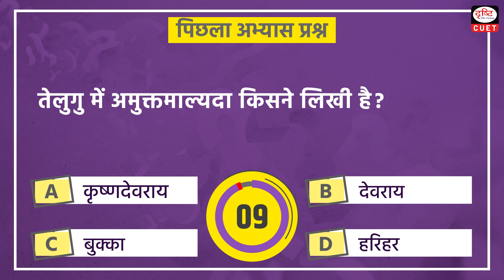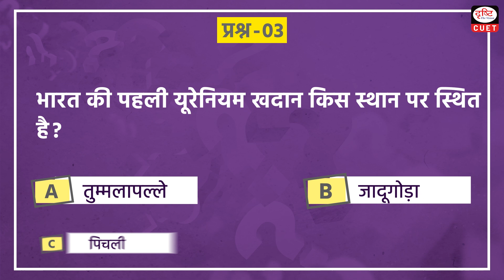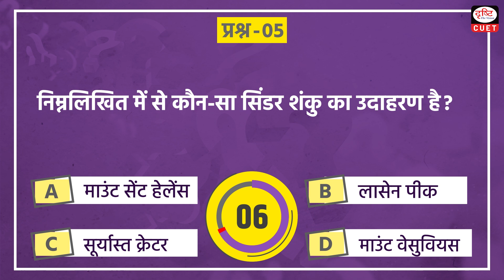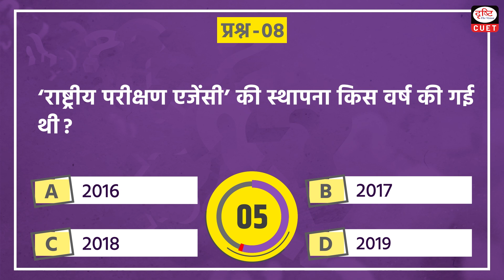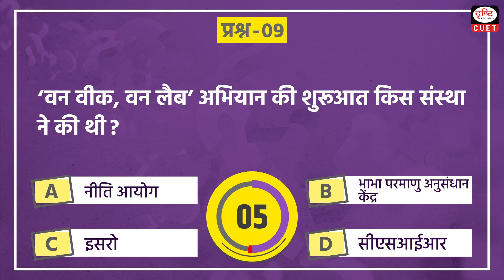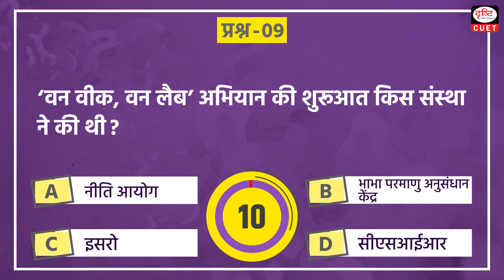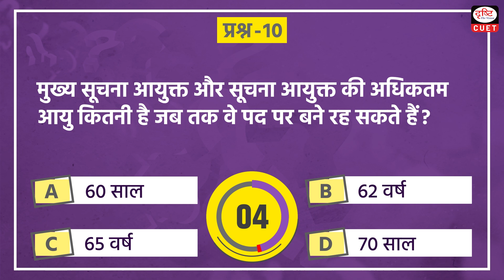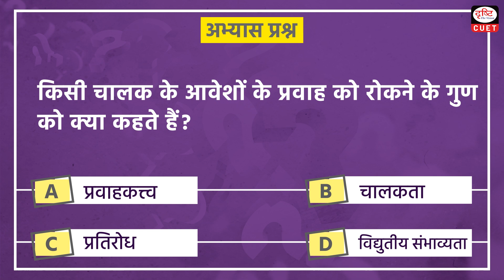CUET 2024 | General Knowledge | Practice MCQs | Episode 156 | CUET Hindi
Dear Viewers,

1. George Yule
2. Sand sea
3. Uranium Mine
4. ‘World Tourism Barometer’ Report
5. Cinder Cone
6. National Crime Records Bureau
7. Nagorno-Karabakh Region
8. National Testing Agency
9. ‘One Week, One Lab’ Campaign
10. Information Commission
11. Conductor